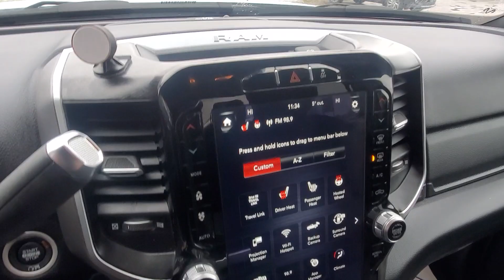6167 - 2020 Ram 3500